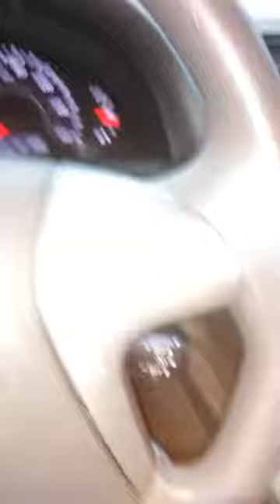My old house I grew up in